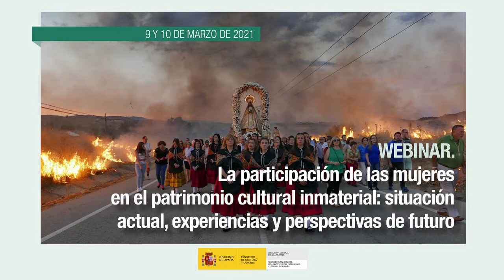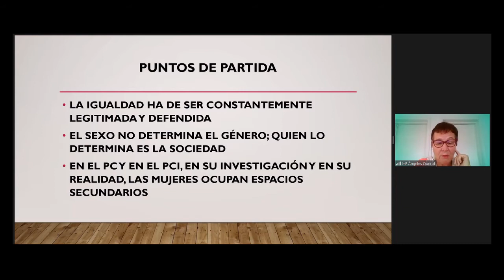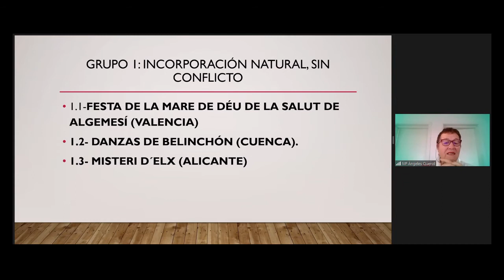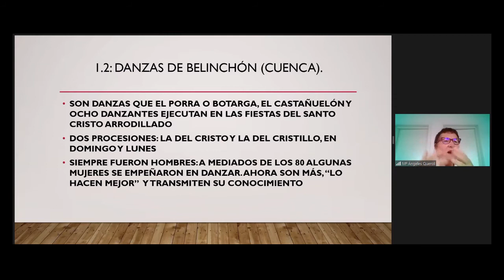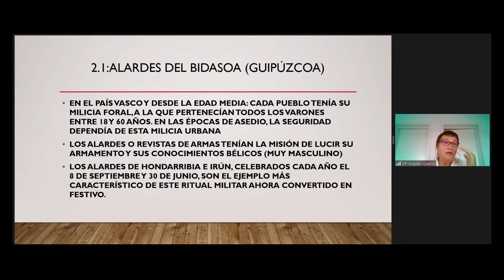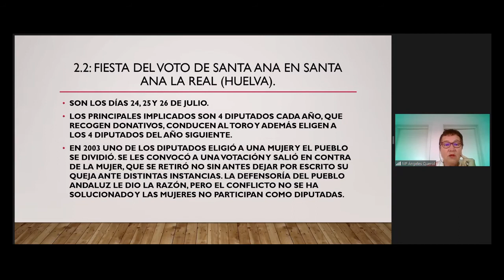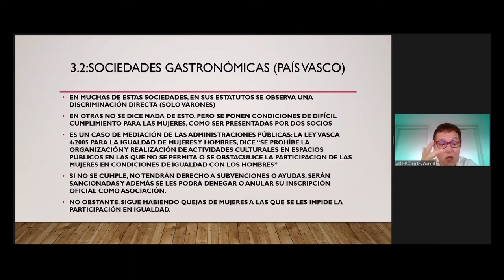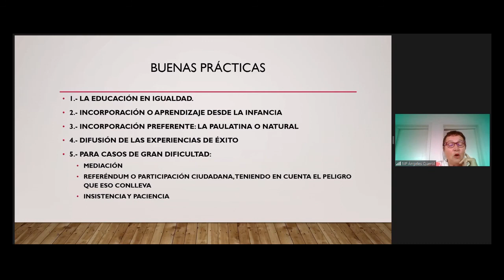Mª Ángeles Querol. La participación de las mujeres en el Patrimonio Cultural Inmaterial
Mª Ángeles Querol Fernández, catedrática de la Universidad Complutense de Madrid presentó el resultado de un estudio auspiciado por el Ministerio de Cultura en el que se analizan las tres vías por las que se han venido solucionando los conflictos derivados de la incorporación de la mujer a las manifestaciones culturales inmateriales que involucran preferentemente al género masculino como protagonista o responsable.